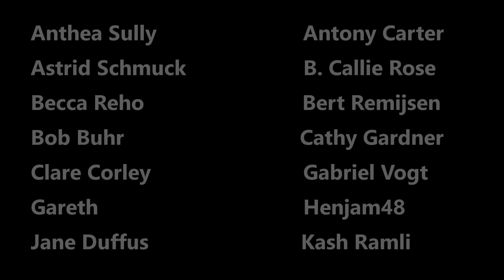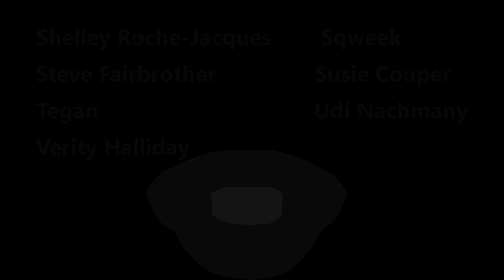News At Katie Korona...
A special government information video to help YOU understand the new social distancing regulations.